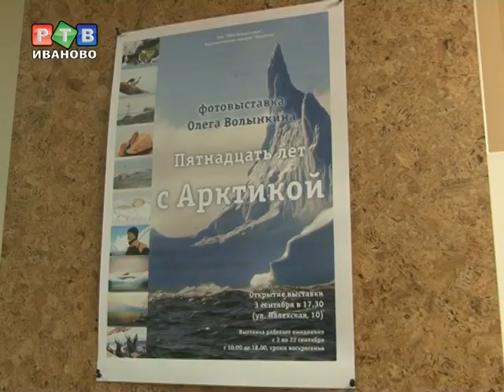Олег Волынкин: Притяжение Арктики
Выставка фоторабот путешественника Олега Волынкина открылась в галерее «Классика». 80 лучших снимков, раскрывающих тайны Арктики, были отобраны из нескольких тысяч фотографий